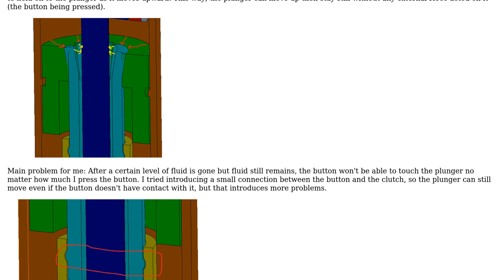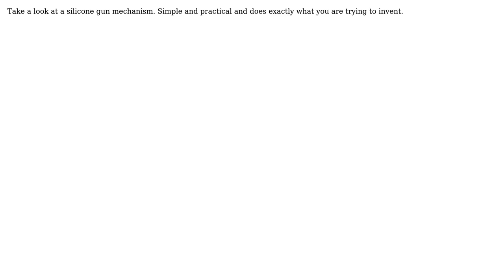Engineering: What mechanism do I use for this pen-like design?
With thanks & praise to God, and with thanks to the many people who have made this project possible! You are responsible for your own actions.